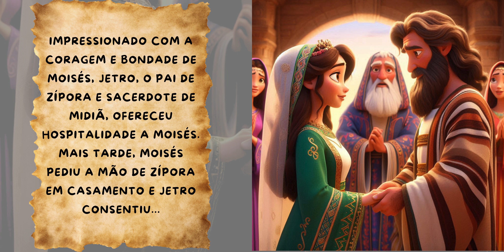ÊXODO | BÍBLIA SAGRADA | HÍTÓRIA ILUSTRADA | PARTE 1 - Editora Infanto saber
Descubra a épica jornada do Êxodo na Bíblia Sagrada 🌊🔥✨ Testemunhe Moisés guiando seu povo através do Mar Vermelho e a poderosa revelação da Sarça Ardente neste vídeo ilustrado!